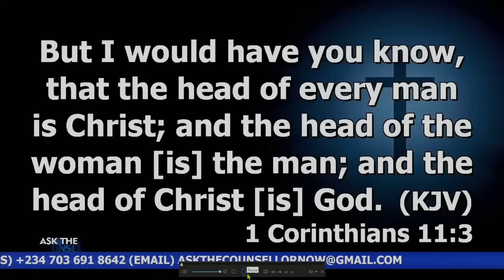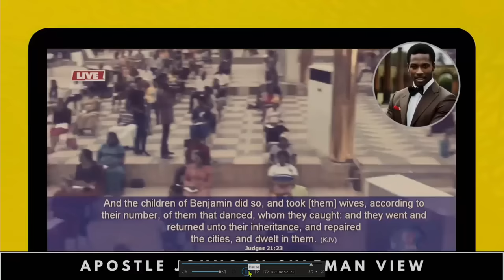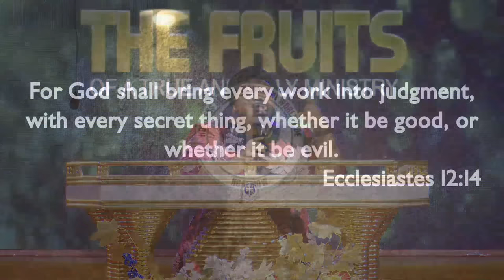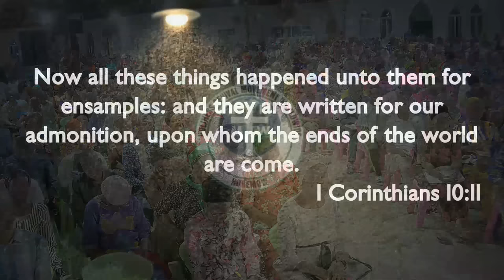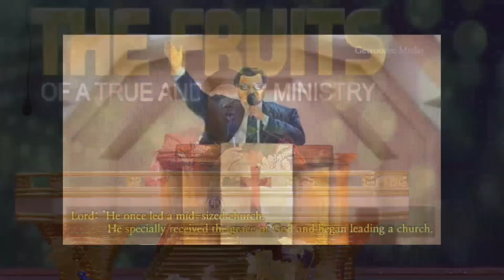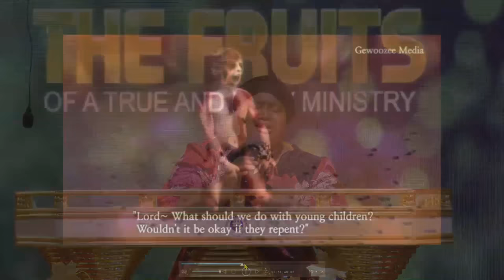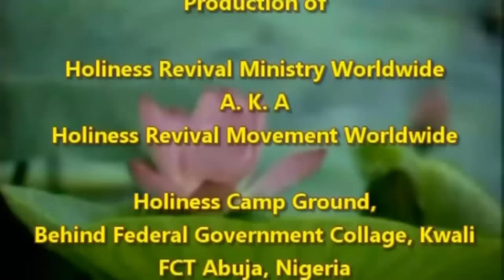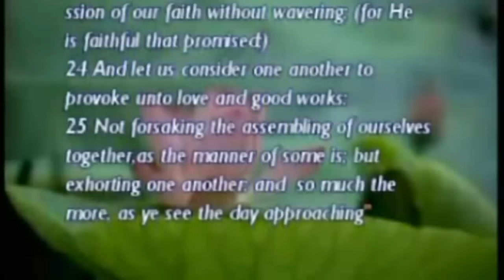HRMW1694 DIVINE ENCOUNTERS WITH PEOPLE IN HELL PAST AND PRESENT BY Evang linda Rika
INT'L HOLINESS MINISTERS  CONFERENCE, 2023